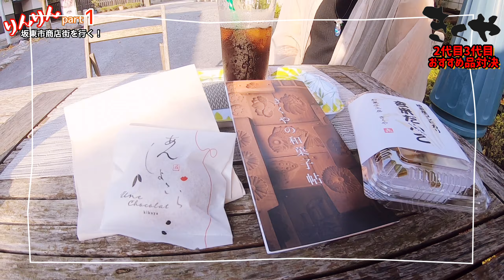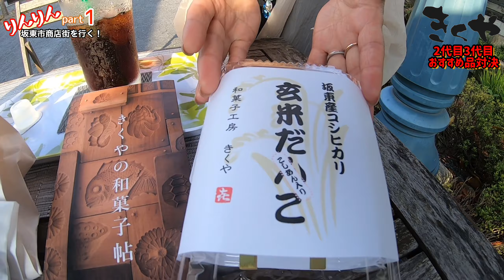りんりんが行く！坂東市part4商店街さんぽ「きくや」親子対決勃発❗️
「きくや」

「いばtube」は、
茨城県の、楽しい事から、綺麗な場所！
美味しいお店や、お得なイベント！等々
を、モビリティー社会茨城県ならではの視点でご紹介します。
楽しいモビリティーと共に、茨城をぐるっと一緒に動画で巡りましょう。
◆いばtube応援企業◆
 【前山倉庫株式会社】SMART LOGISTICS INNOVATOR
　社会環境の変化に柔軟に対応し、お客様と共に成長することで、
　喜びを共有できる未来を創造します

 【公益情報システム株式会社様】
　連動可能なシステム構築で作業効率の大幅アップを目指す公益法人総合ソリューション
【関連SNS】
Facebookグループ「いばひみ」

【関連youtube】
IMA-Tチャンネル

【動画プロデュース】
株式会社IMAO

【キャスター】
「八兵衛さん」ご意見番　　前山諭
「リンリン」レポーター　荻根文江
「イマティー」アシスト　　今中徹也
「ともちん」アシスト　　平川友彦